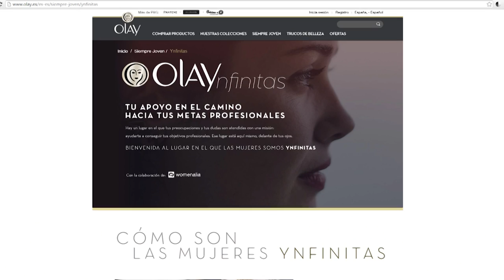Mujeres Ynfinitas, iniciativa para mujeres que desafían la edad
Independientemente de la edad que aparezca en el DNI, cada mujer puede explorar sus recursos infinitos para desafiar los años.

El acceso de la mujer en el mercado laboral ha conformado un nuevo escenario socio-económico en España. Diversos estudios, como “Radiografía de la mujer Ynfinita en España”, evidencian la importancia de retener el talento femenino en las empresas.

Para presentar Mujeres Ynfinitas de Olay, se ha contado con la colaboración de Nuria Roca como embajadora de esta iniciativa porque representa los valores de una mujer infinita comprometida con su familia, trabajo, amigos y con un estilo de vida equilibrado.

Además, se ha celebrado una sesión única de speed-mentoring, con 7 mesas de 10-15 minutos donde se trataron temas como el networking, el emprendimiento o la marca personal, con expertos que enseñaron a las participantes a desafiar los años y sacar el máximo provecho de su carrera profesional.